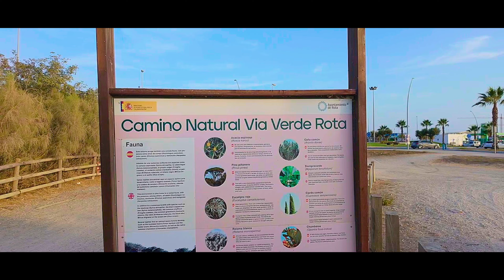Green Path Between Rivers Rota Trail Bike Ride Cádiz Andalucía Spain 4K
Enjoy a captivating bike ride along the Green Path Between Rivers on the Rota Trail in Cádiz, Andalucía, Spain. This 4K video showcases the lush landscapes and picturesque views along this scenic trail. Perfect for nature lovers, cyclists, and anyone interested in exploring the beauty of southern Spain.

DJI OSMO Pocket 3
DJI - Pack Estándar Osmo Action 4
DJI Mic 2
NEEWER Magnetic ND & CPL Filter Kit
ULANZI MT-44 Tripod

Camera Settings: 4K 50 fps
Exp: Auto
WB: Auto
Color: D-Log M
Gimble Mode: Tilt-Locked Slow
Sharpness: -2

What that does for us, is it gives us an indicator that we are building an audience and that we are creating helpful content for people.

Enjoy a diverse collection of immersive content, from scenic car rides and exhilarating bike journeys to peaceful walking tours, all captured in breathtaking detail. Our hyperlapse videos offer a fast-paced, artistic take on these adventures, condensing the beauty of global destinations into captivating time-lapses. Whether you're here to relax, plan future travels, or simply enjoy the ride, our channel offers a front-row seat to the world’s most beautiful places.

We participate in the Amazon Services LLC Associates Program , an affiliate advertising program designed to provide a means for sites to earn commissions by linking to Amazon, meaning that if you make a purchase through a link on this site, the blog may receive a commission at no extra cost to you.